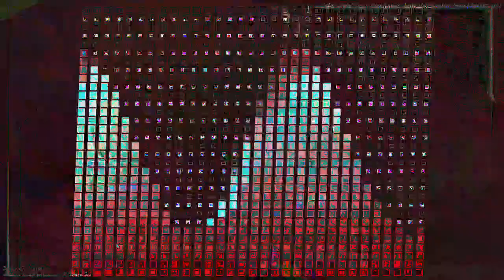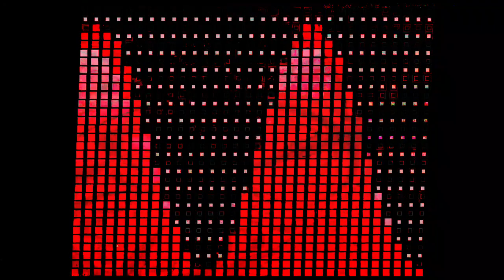[EPILEPSY WARNING] Movie 23 07 09 19h13m58s